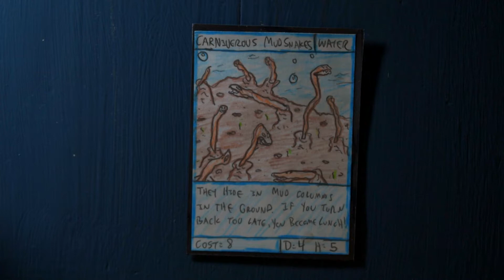Showcase "Carnivorous Mud Snakes" - Savage Beasts: The Card Game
Showcasing the carnivorous mud snakes!